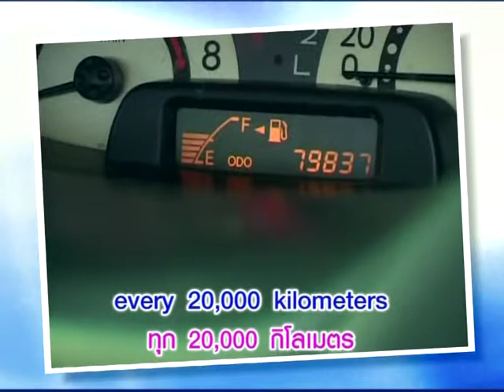Yes You Can ดูแลเกียร์อัตโนมัติ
หมวดอุตสาหกรรมยานยนต์  ตอนที่ 12  ดูแลเกียร์อัตโนมัติ